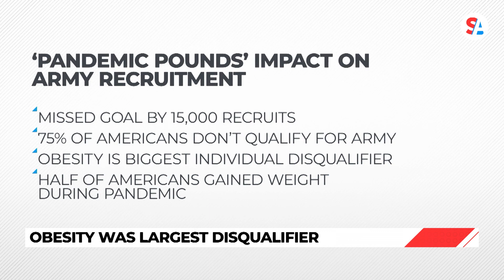More than 10,000 Army soldiers became obese during pandemic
According to a new report, more than 10,000 Army soldiers became obese during the pandemic years. The U.S. Navy and Marines also saw an increase in the number of military members who gained significant weight from 2019 to 2021. Out of all military servicemen and women, one in five are obese as of 2020. Overweight troops are more likely to be injured and less likely to endure the physical demands of their jobs. In addition, obesity-related health costs exceed $1.5 billion annually for current and former service members.

The pandemic is proven to have been taxing on the human body as more and more research has come out that shows it’s been bad on mental and physical health. In new research found by the Center for Health Services Research at the Uniformed Services University in Bethesda, Maryland, 10,000 active duty soldiers developed obesity between February 2019 and June 2021. That pushes the rate to nearly a quarter of the troops studied.

In 2022, the Army failed to meet its recruiting goal for the first time, falling short by 15,000 recruits, or a quarter of the requirement. 75% of Americans between 17 and 24 years-old are not eligible for military service. The biggest individual disqualifier is being overweight, but it affects only 10% of potential recruits. It’s a problem only worsened by so-called “pandemic pounds.” Nearly half of all adults reported gaining weight in the first year of the COVID-19 emergency.